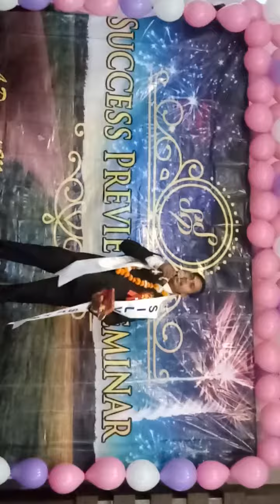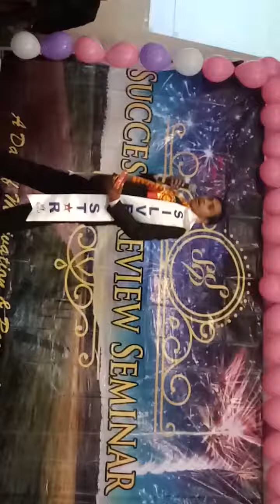March 14, 2018